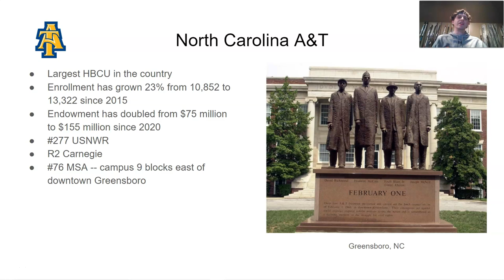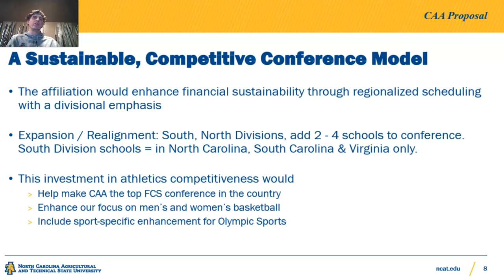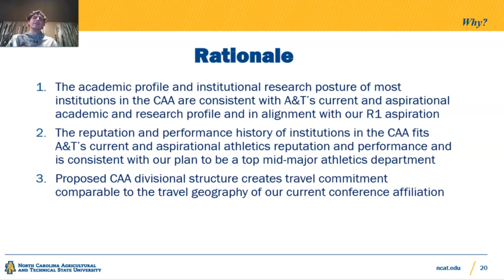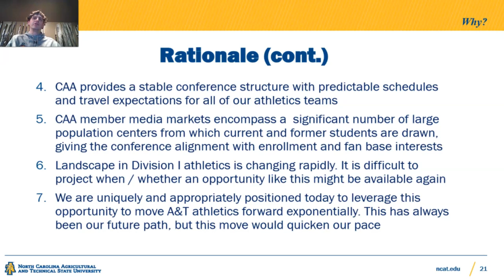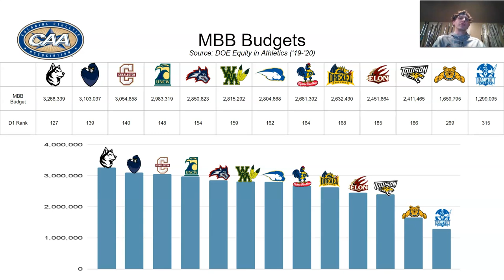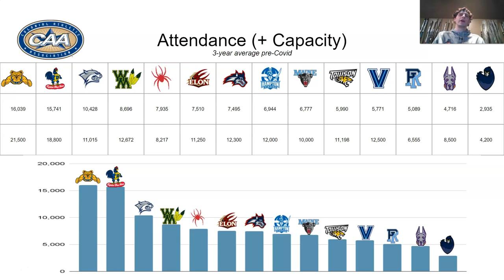Conference Realignment: North Carolina A&T to CAA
NC A&T Aggies to Colonial Athletic Association